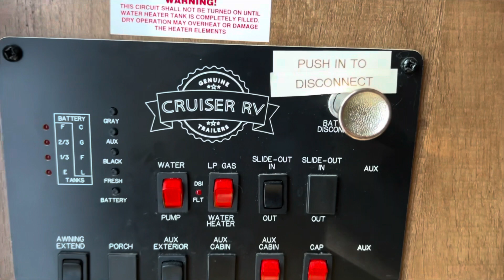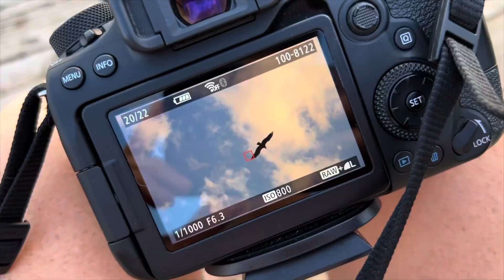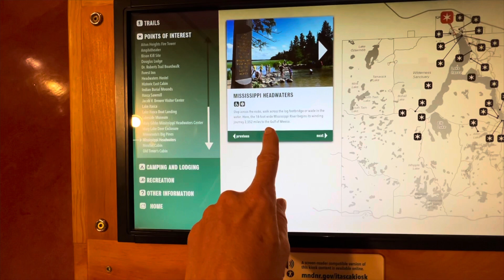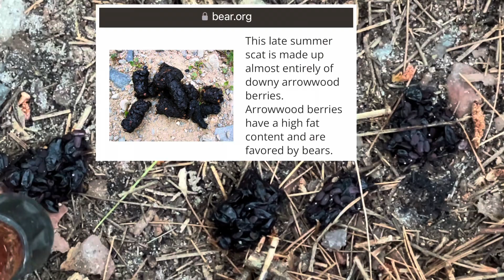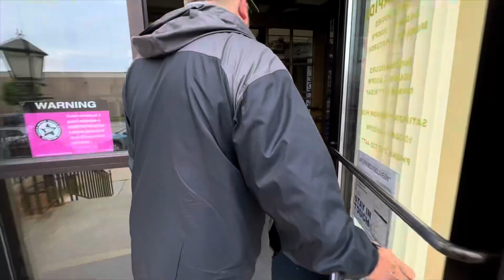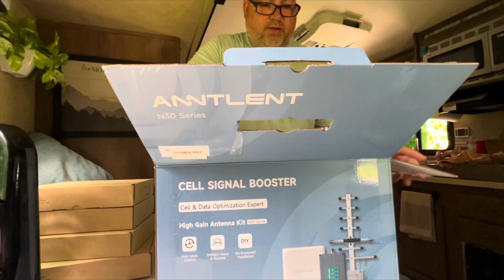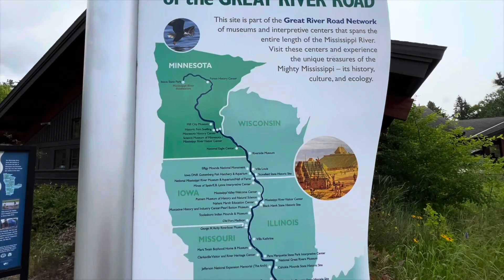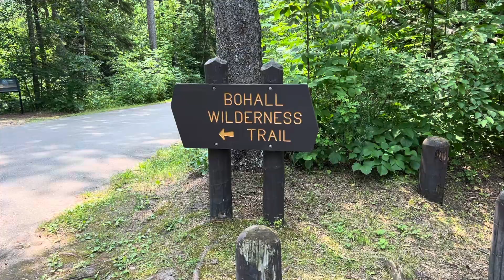Itasca State Park I Where the Mississippi Begins: Minn23 Ep #7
🌲 We explore Itasca State Park
🌅 We watch a beautiful sunset on the dock of Lake Itasca
🛶 We go on a kayak adventure on a nearby lake
Dipped our toes where the Mississippi begins - clear and beautiful